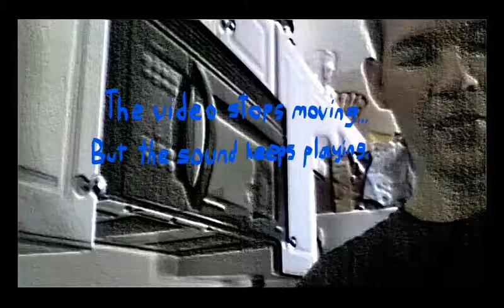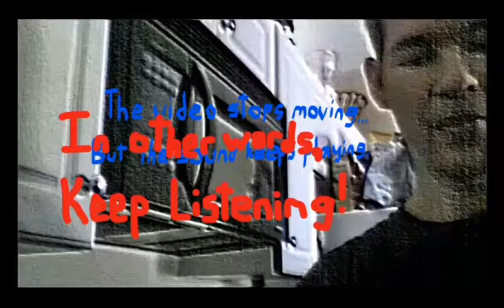Living The God Life, S1E1: Pilot To Co Pilot, We Have A Problem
Rated TV-WT for Watch This. Basically, anyone over age 5 can see this, but parent supervision is strongly necessary since it's so easy these days for any child to pick up certain words.